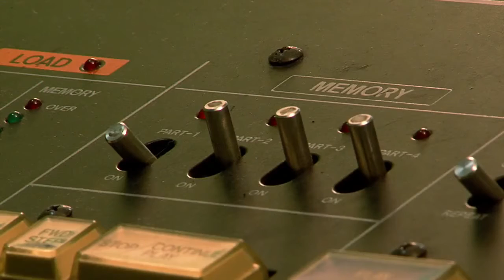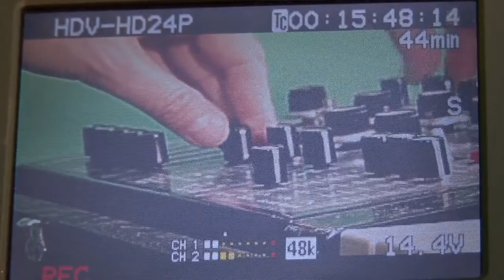Xeno & Oaklander - Sentinelle [video]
From the album 'Sentinelle' on Wierd Records. Liz Wendelbo, and Sean McBride.